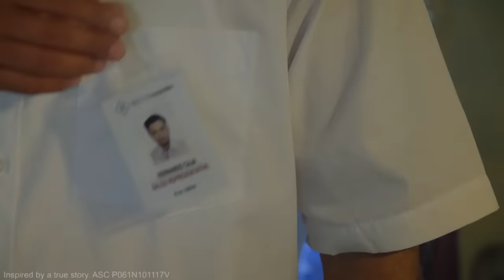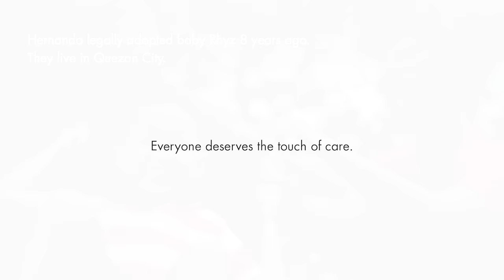Vicks – Learning to Love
For generations, Vicks has been trusted to touch lives and provide care for families around the world.

We at Vicks, believe that everyone deserves the TouchOfCare.

The TouchOfCare has the power to transform lives. When you care for someone and are cared for in return, it changes who you are and who you will become.

Watch the video above, inspired by a real story, to witness the power of TouchOfCare.